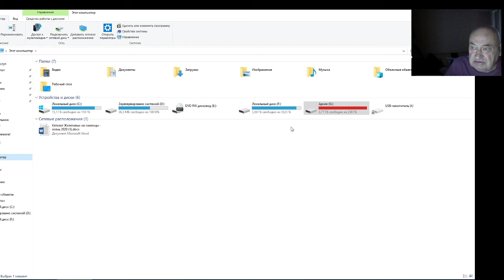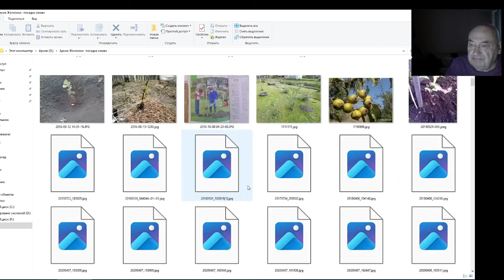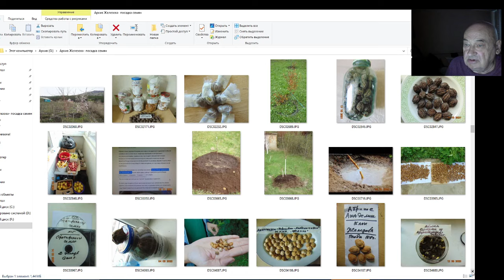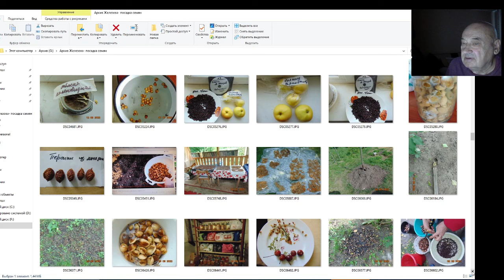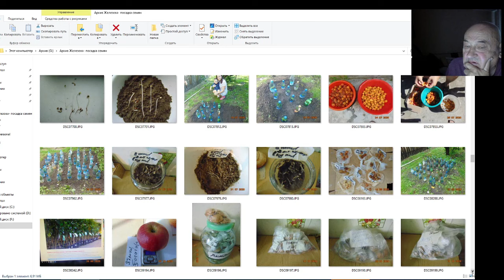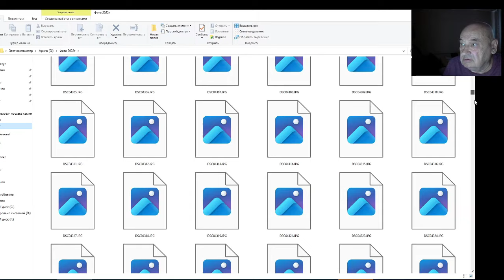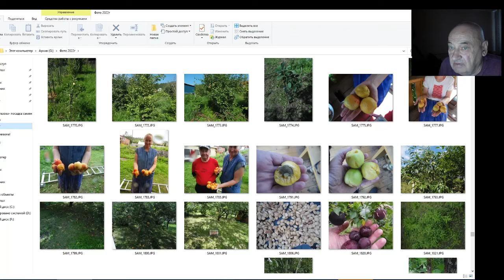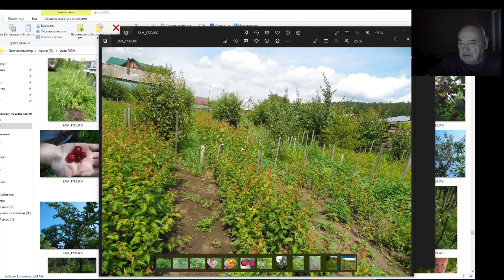Садовод Железов в Сибири, а Испания на проводе. Серия 2.